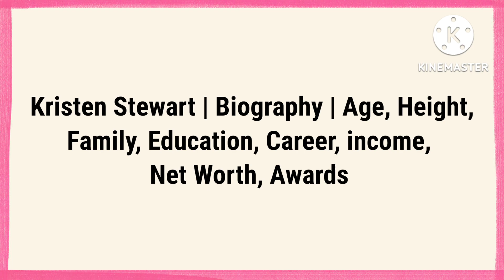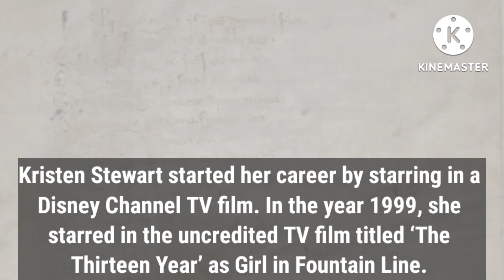Kristen Stewart | Biography | Age, Height, Family, Education, Career, income, Net Worth, Awards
Kristen Stewart | Biography | Age, Height,
Family, Education, Career, income,
Net Worth, Awards